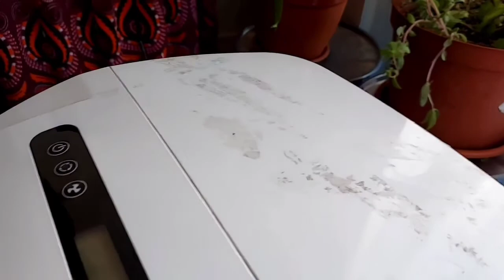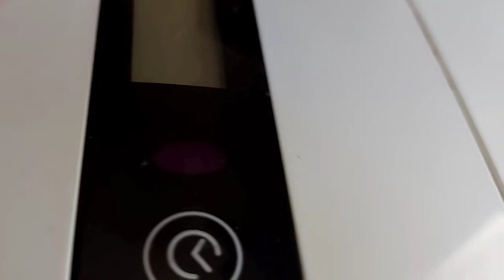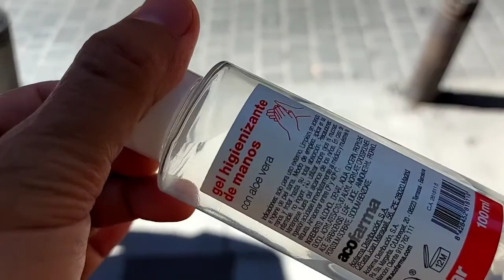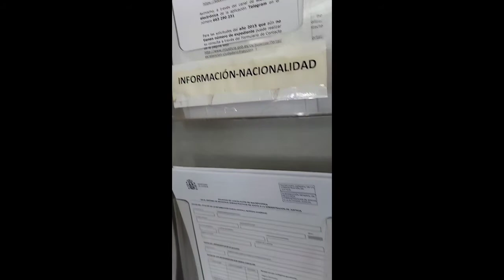PINOY SA MADRID : MGA GINAWA KO ISANG UMAGA NG HUWEBES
My Thursday Morning